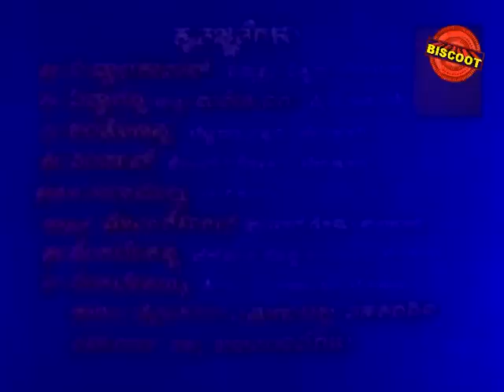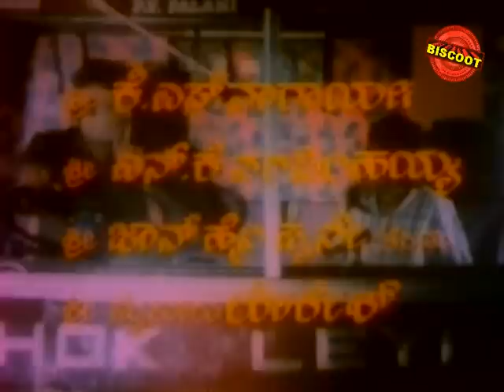Hosa Theerpu 1983 | Feat.Ambarish, Jayanthi | Full Kannada Movie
Watch Full Length Kannada Movie Hosa Theerpu released in year 1983.